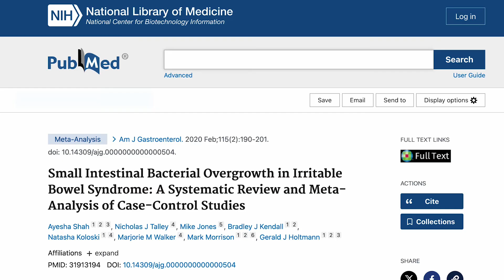How Prevalent Is SIBO In People With IBS?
Many IBS patients may think their symptoms are just underlying SIBO. But, what is the actual prevalence of SIBO in those with IBS? In this clip from my interview with Dr. Alex Ford, we’ll answer this question using an interesting study and review the connection between IBS and SIBO.

Read these next 👇
➡️ Probiotics for IBS: What You Should Know: